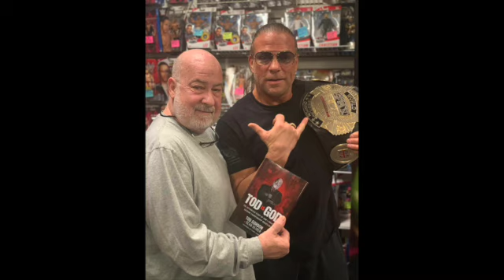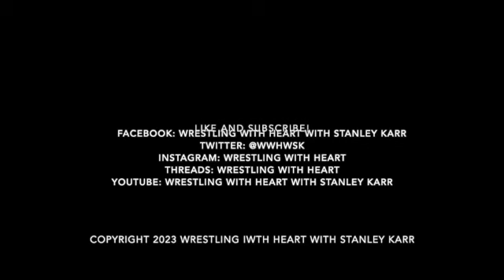Wrestling with Heart episode 137: special guest Tod Gordon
Had the pleasure of speaking with the founder of Extreme Championship Wrestling (ECW), Tod Gordon! On episode 137, we discussed being a fan, starting up ECW, his working relationship with Paul Heyman, writing Tod is God, serving as president of the international charity organization The Variety Club, and more.

Are you a pro wrestler and have done community service and/or charity work?

Follow us on:

Facebook: Wrestling with Heart with Stanley Karr
X: @wwhwsk
Threads: @wrestlingwithheart